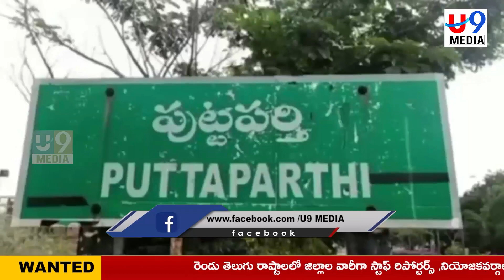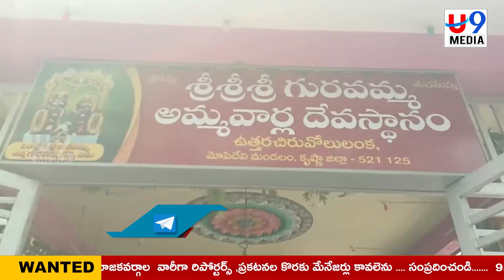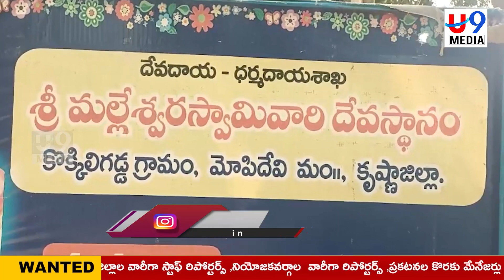NEWS BULLETIN || 18-10-2023 || U9 MEDIA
This is maha from u9 media channel. thanq for watching.

అయితే U9 media channel మీకు సరైన వేదిక. దమ్మున్న వార్తలను ఎప్పటికప్పుడు అందించడంలో  U9 media  ముందుందని మీరు వినేవుంటారు. బ్యూరో, స్టాఫ్ రిపోర్టర్లు,నియోజికవర్గ ఇంచార్జ్, మండల రిపోర్టర్లుగా పనిచేయడానికి ఆసక్తి కలిగి ఉన్నవారు ఈ మొబైల్ నెం. 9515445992  లో మీ వివరాలు వాట్సాప్ చేయండి.

Dear youtube
Iam sorry
Plz forgive me